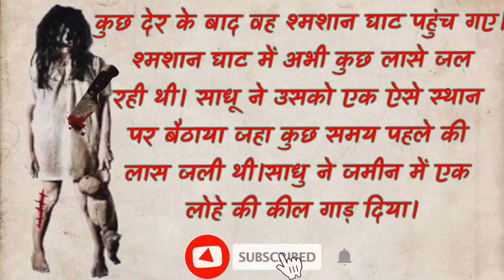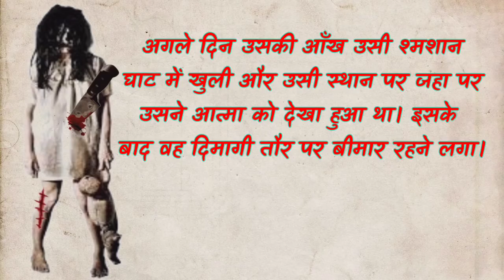कहानी एक डर की||कमजोर दिल वाले na देखे|देखकर पसीना छुट जायेगा @Mr.saini999-t8b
कहानी एक डर की||कमजोर दिल वाले na देखे|देखकर पसीना छुट जायेगा ‎@kahani hub

bhoothorror stories